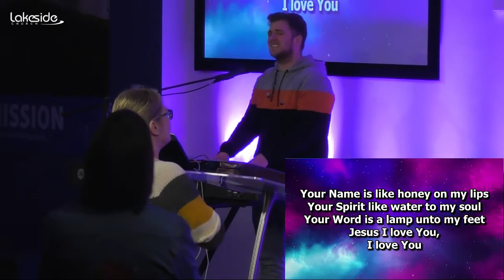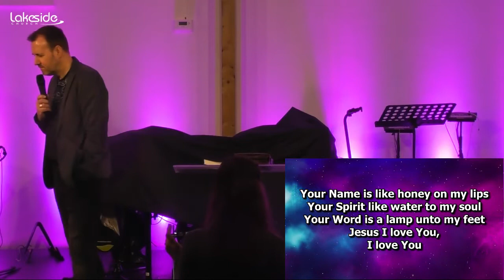Andrew Murray March Evening Service 2020